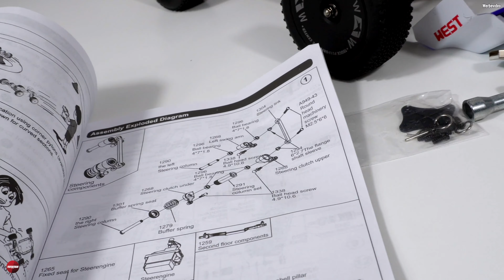BELIEBTESTER RC BUGGY V2 | WLTOYS 144011 vs 144001 VERGLEICH | FERNGESTEUERTE AUTOS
🤝 Wltoys Buggy V2

🚨👉Wltoys 104002 kaufen (zwei bis drei Akkus)

🚨👉ZD RACING DBX07 1/7 6S kaufen

👉 HBX 901A * Code: BGR901A (Bestes günstiges RC Car!)

🚨👉HAIBOXING 16889 BRUSHLESS (auch ein sehr sehr gutes Auto!)

🔥Wltoys 124017 V2 brushless

🔥🔥Wltoys 124017 V2 mit 2-3 Akkus:

🔥WLTOYS 124019

🔥RC Autos von Banggood * Code: BG5RCtoy (gültig bis 30.6.22)

Erhalte zusätzlich Rabatt auf dieses RC Auto mit meinem Code: FEUTASTISCH

👉🚘Günstiger RC Crawler für Einsteiger:

Wltoys 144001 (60 Km/h & Größe 1:14)

Link zu Akku für Haiboxing 16889:

Das heißt, dass ich eine geringe Provision erhalte, wenn du über diesen Link einkaufst. Der resultierende Vorteil dabei ist, dass sich der Preis für dich nicht erhöht und du meine Arbeit damit gleichzeitig supporten kannst. Dadurch unterstützst du meinen Kanal sehr!

©️feutastisch 2023